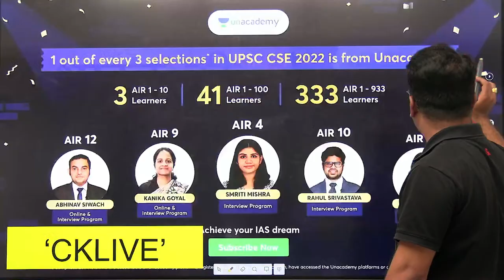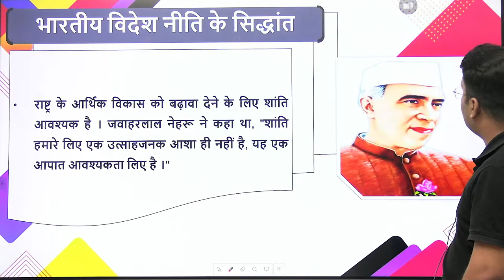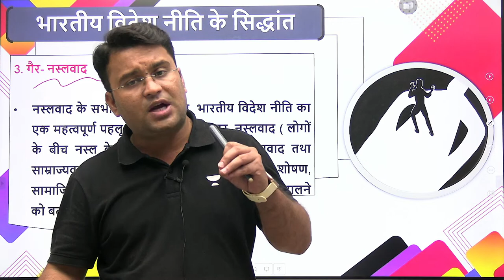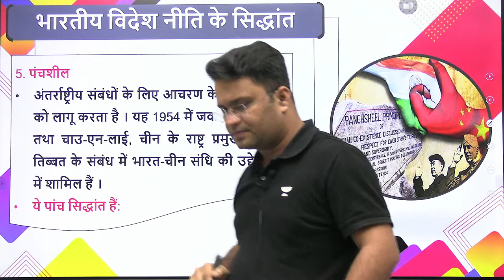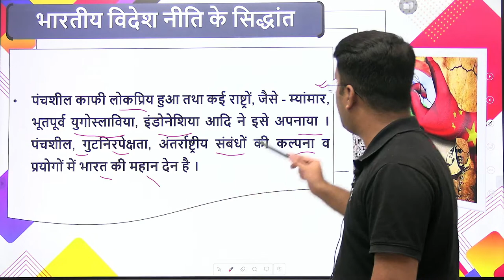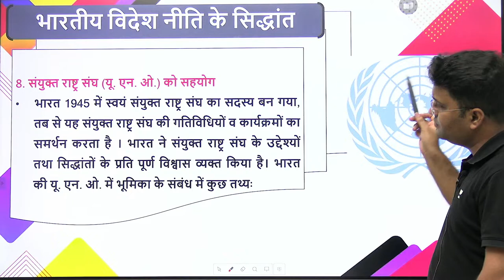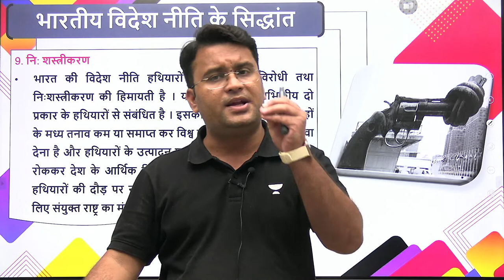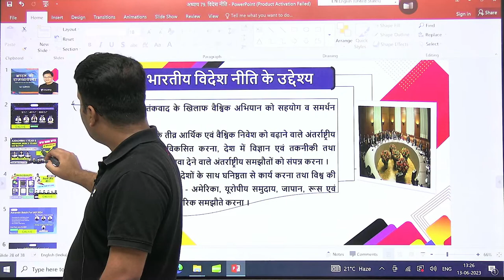Complete M Laxmikanth Polity (In Hindi) Lecture 93 | Chanchal Kumar Sharma | UPSC CSE 2024/25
In this video, Chanchal Kumar Sharma provides a comprehensive overview of M Laxmikanth's Polity book, which is a must-read for anyone preparing for the UPSC CSE 2024/25 exam. Learn about the key concepts, topics, and examples covered in the book, and gain a deeper understanding of Indian politics and governance.

➤ *Use Code ''CKS10'', Unlock FREE Special Classes on our platform, & also Get Exciting off on your Subscription today.

You can enroll to Unacademy Subscription and get the following benefits:
1. Learn from your favourite teacher
2. Dedicated DOUBT sessions
3. One Subscription, Unlimited Access to Live Online Classes and Videos
4. Real-time interaction with best-in-class teachers
5. You can ask doubts in live online classes
6. Limited students in each Class
7. Download the videos & watch them offline